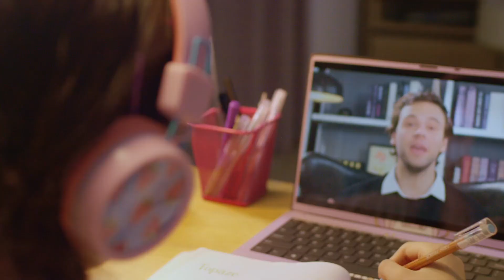🎧✨ Keep it fun and safe with New bee Kids Headphones!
Perfect for school and play, these comfy, foldable headphones limit volume to protect little ears. Plus, they come with a built-in mic for clear chats!

👉 Check out the New bee Store!